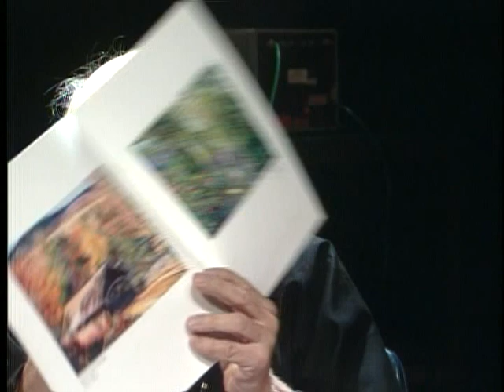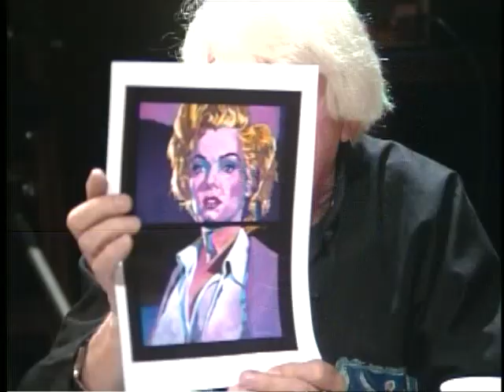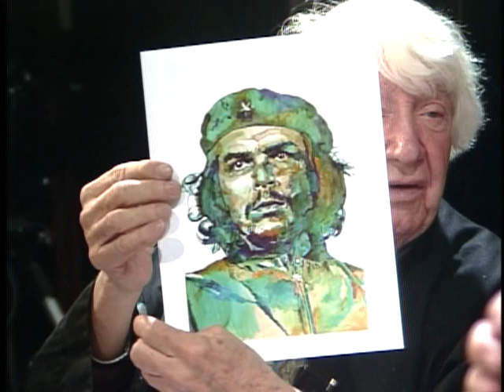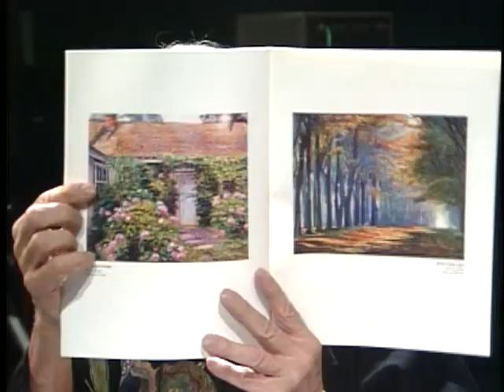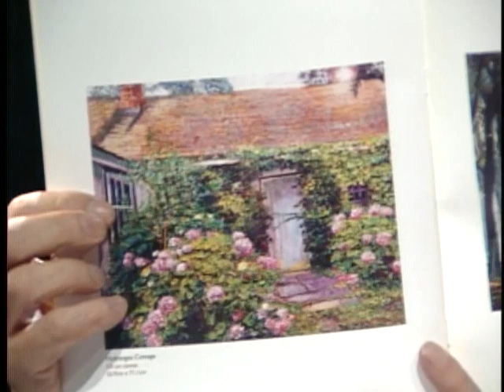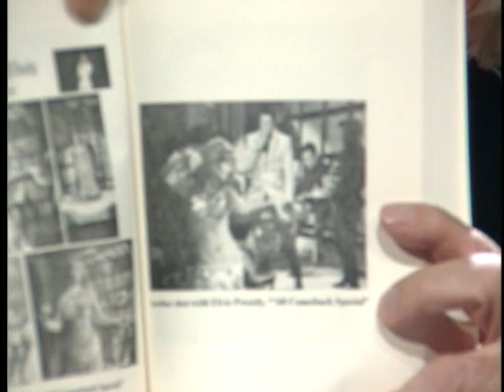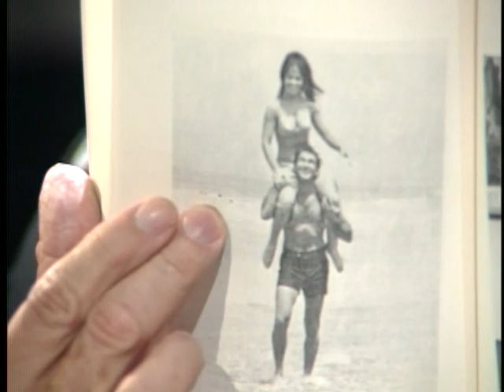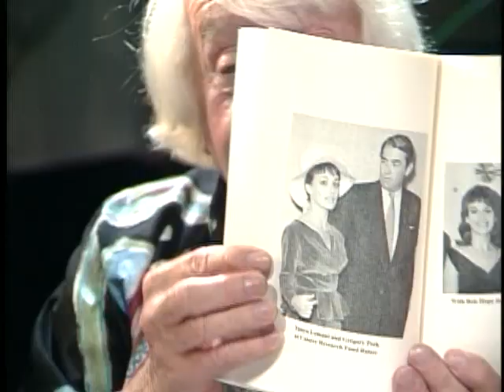Hollywood with Skip E. Lowe interviews guests David Lloyd Glover and Tania Lemani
The venerable Skip E. Lowe hosts his long running Hollywood interview show.  This episode Lowe interviews artist David Lloyd Glover.  Also featured is dancer, actress, and  writer Tania Lemani